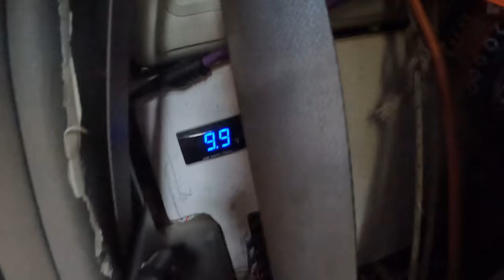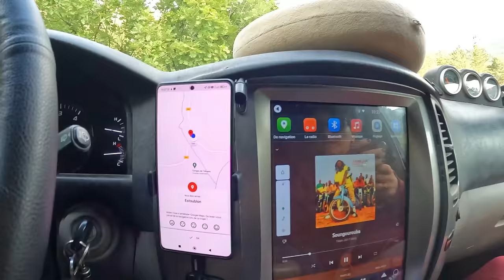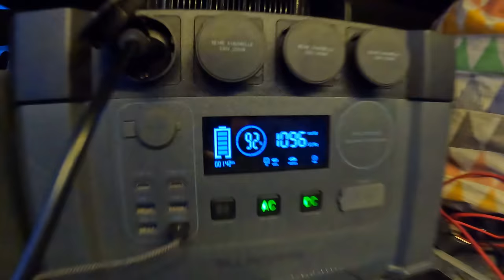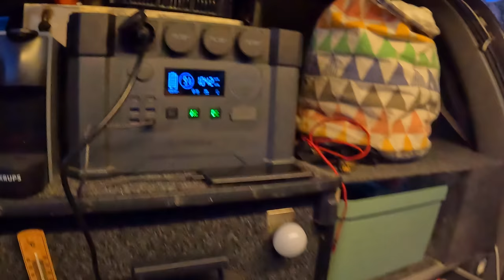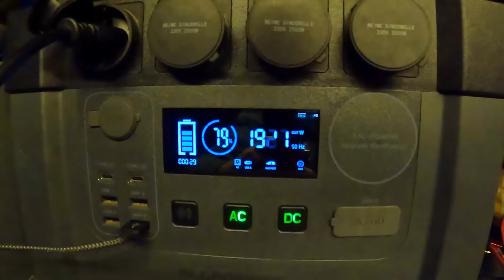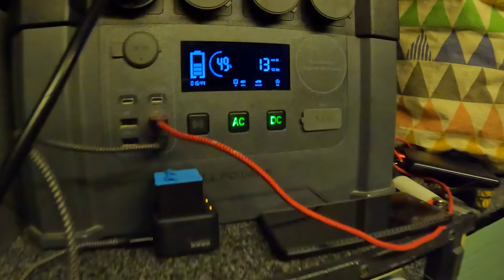Véhicule tout électrique pour partir en voyage ? VANLIFE / Induction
Cette semaine grand changement, on passe au tout électrique avant de partir en voyage avec une plaque a induction grâce a notre batterie puissante tout deviens possible. Fini le gaz, on fait un grand bon en avant !

En préparation pour notre grand voyage en direction du Kamchatka, nous voyageons en famille a bord de notre 4x4 Toyota hdj100 que nous avons nommé "TALOULA".
Nous sommes ravi de t'embarquer avec nous dans cette grande aventure faite de bivouac magiques, de superbes découvertes, de rencontre inoubliables et plein d'autres surprises.

Merci à nos partenaire pour leur soutien

Et un peu de lecture ici avec les guide de OUNTRAVELA

Mélanie, Benoit, Mathys et Léanne